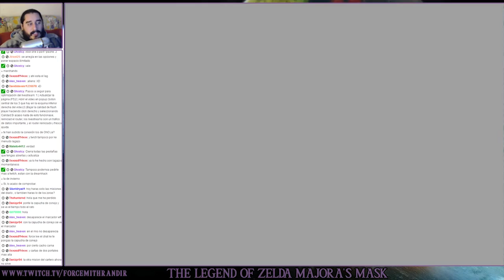The Legend of Zelda Majora's Mask (N64) | Parte 23 - Los Hermanos Gorman